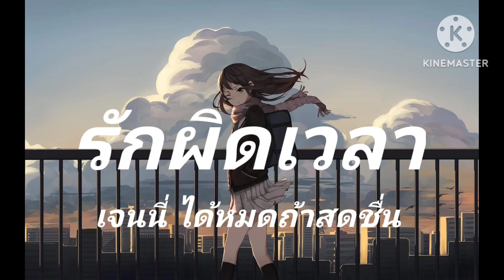รักผิดเวลา-เจนนี่ ได้หมดถ้าสดชื่น